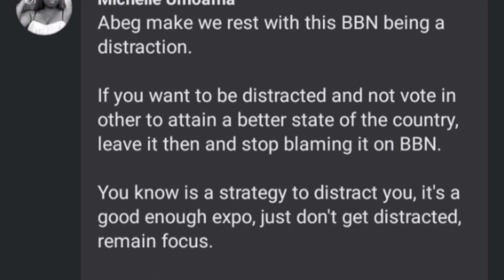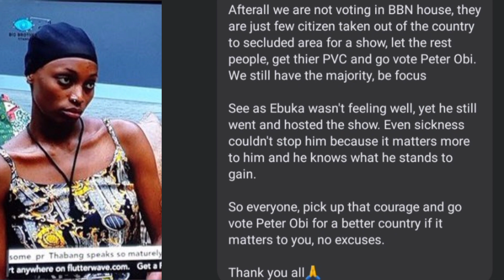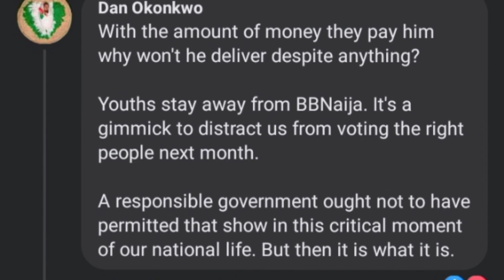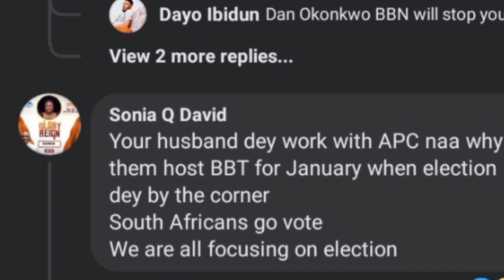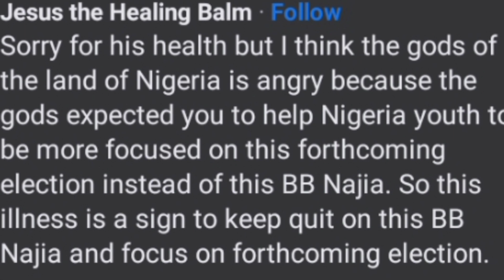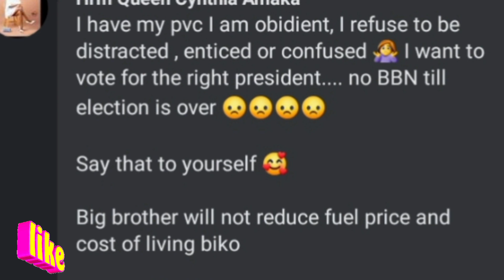BBTitans Distracting Nigerians | Ebuka & Organizers Dragged